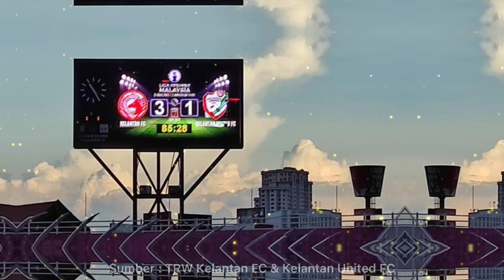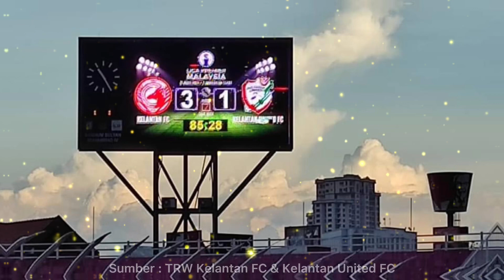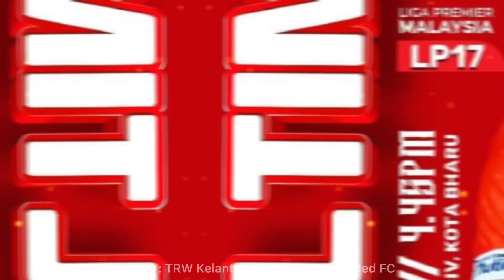THE RED WARRIORS FC "RAJA" DI KELANTAN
Ulasan Penuh Antara Perlawanan "Kelantan Derby"

KELANTAN FC 3 - 1 KELANTAN UNITED FC
⚽️" Nurshamil              ⚽️" Gassama
⚽️" Natanael Siringo
⚽️" Natanael Siringo

Sumber :
TRW Kelantan FC & Kelantan United FC

🔴 GOMO KELATE GOMO ⚪️

🔴 KITA SAHUT, KITA LAWAN 🟢